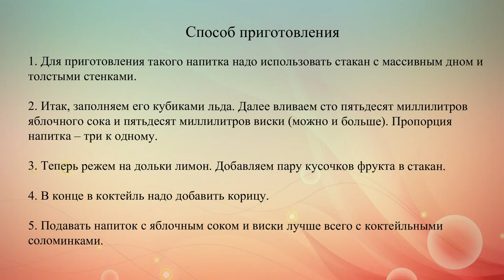Яблочный коктейль с виски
Такой коктейль пользуется наибольшей популярностью в США. Там его еще называют "Яблочный Джек". Предлагаем тебе сегодня попробовать приготовить его для своих гостей. Делать его очень просто.